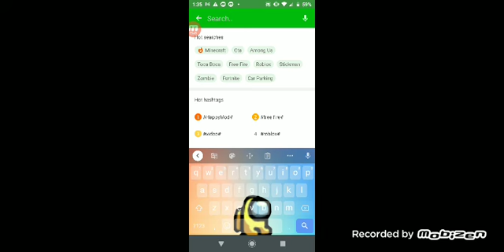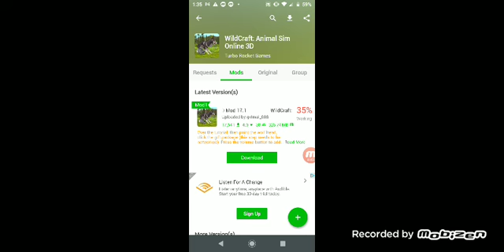This is part two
Wildcraft:Sim